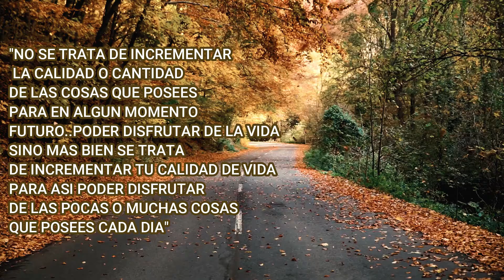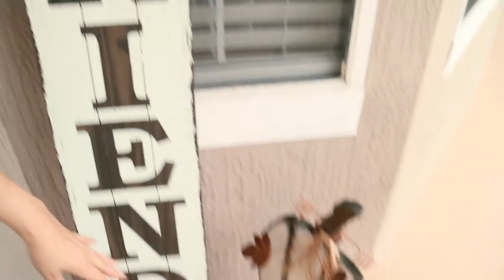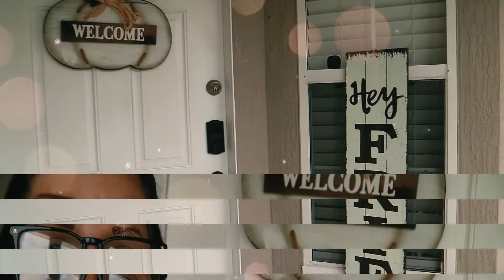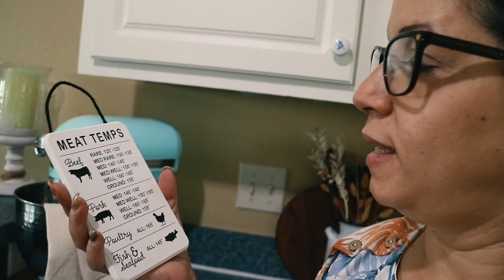ESTE CAFE SI ERA BIEN FUERTE | UN CAMBIO SUPER SENCILLO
Bienvenidos!

Aqui les dejo el Canal de mi amiga, Silvia! visiten su canal, y les gusta su contenido, subcribanse!

Canal de Kelvin Mensah-esposo de nuestra amada Doña Yvonne, donde veras una variedad de video desde Ghana y sus costumbres

Aqui les dejo enlaces de diferentes recetas que les van a ser de beneficio:

Bievenidos!